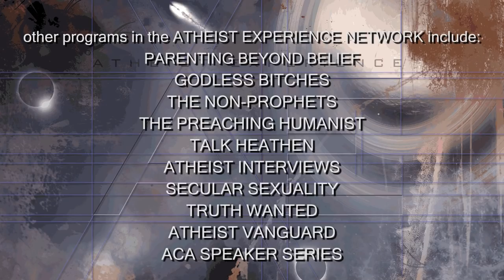Atheist Experience 23.24 with Matt Dillahunty & Jenna Belk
10:15 Thomas: GA: Consciousness and Existence
34:20 Clint: SC: Belief vs Disbelief as the Default Position, Skepticism
1:05:15 Duke: VA: Argument from Ignorance, Evidence for Alternatives to Creation
1:14:35 Jay: VA: Evidence for Supernatural Beings
1:23:33 Stephen: Australia: Probability of Different Gods
1:31:00 Sean: PA: Having Hope Without Faith

The Atheist Experience episode 23.24 for June 9, 2019, with Matt Dillahunty and Jenna Belk. Jenna Belk. New co-host Jenna Belk gives her deconversion story.

Call the show on Sundays 4-6pm CT: 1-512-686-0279 or use our green call the show button to save on long-distance charges

NOTES